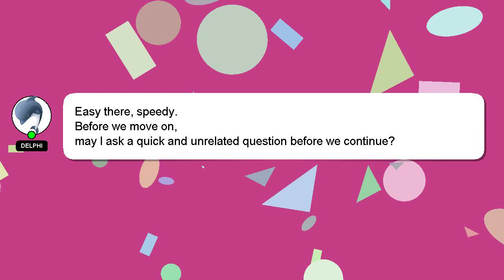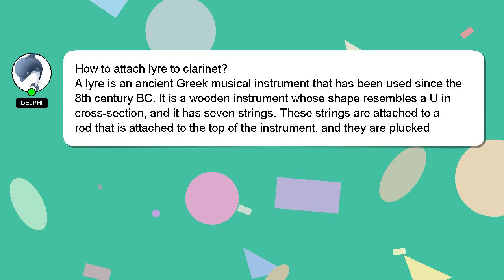How to attach lyre to clarinet?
Here's a brief description of who I am, Salutations, my name is Delphi. I am here to provide you with assistance in answering your questions. - How to attach lyre to clarinet?

*2 What we are experimenting :*